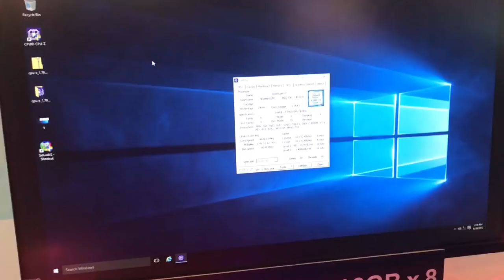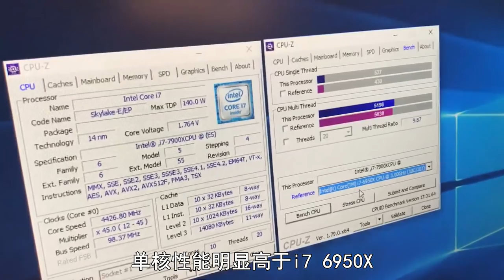COMPUTEX 2017 |一脚踩在牙膏上, Core i9 7900X 抢先测试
我们在某展台突然发现了一颗奇怪的处理器，于是带着好奇的心.